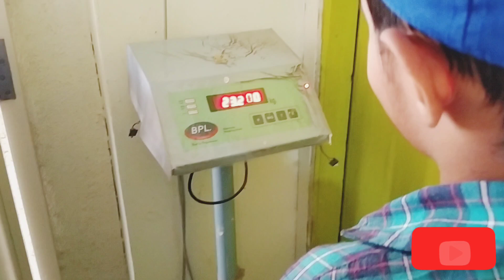शिवमला अचानक हाॅस्पिटलमध्ये न्याव लागल/हे पुर्ण अंगावर झाले/नविन हेअर कट/कांजण्या